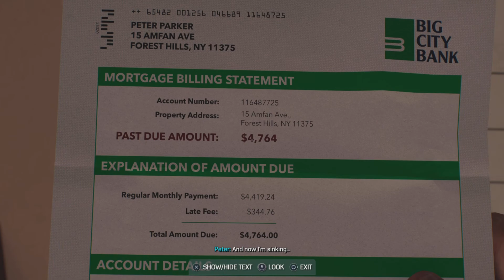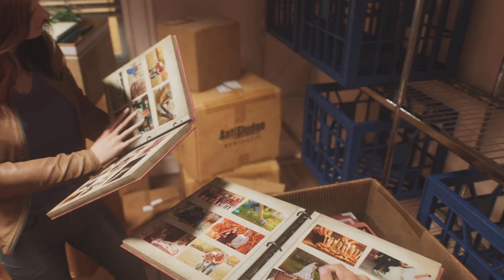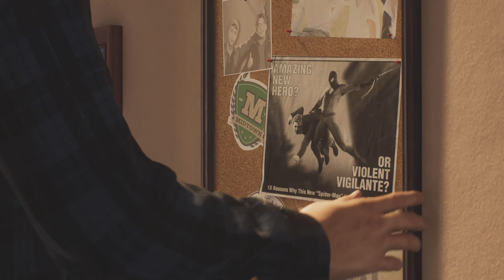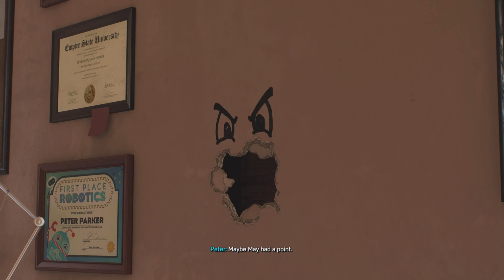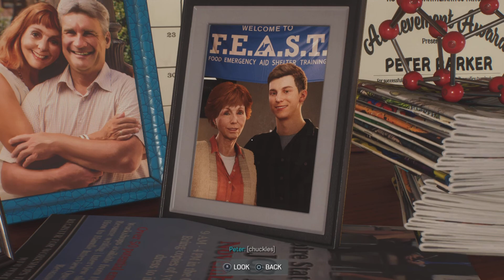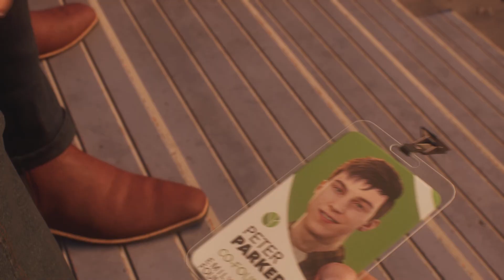Marvel's Spider-Man 2 Complete Walkthrough Part 3 - Harry Osborn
Welcome back to my Marvel's Spider-Man 2 walkthrough part 3. I got a second chance with this channel thanks to this game but I can't have that chance without you all. I need you all with me! Together, "we're gonna heal the world!"